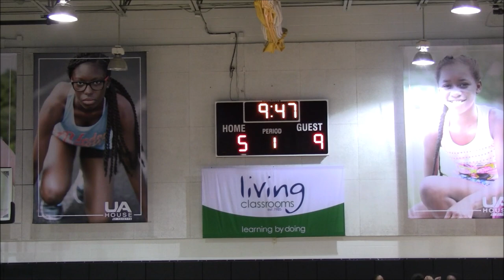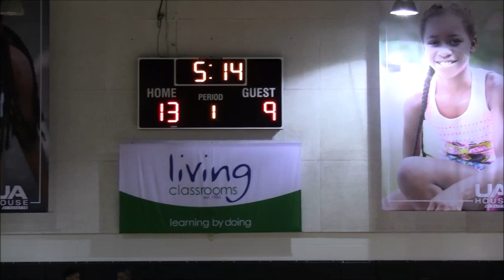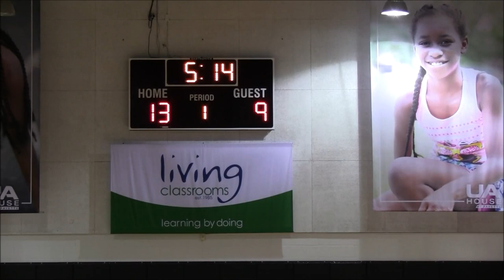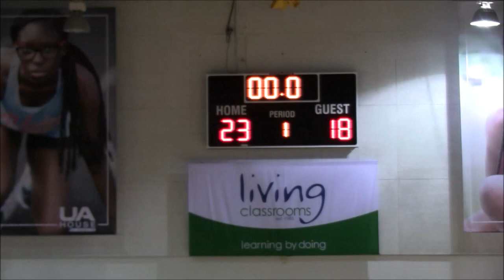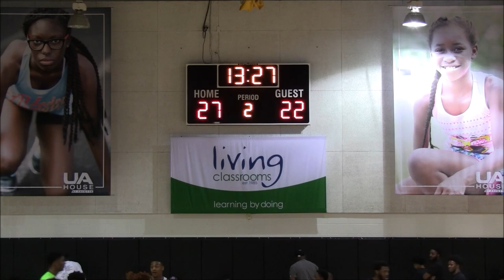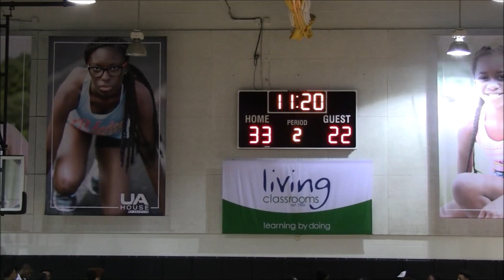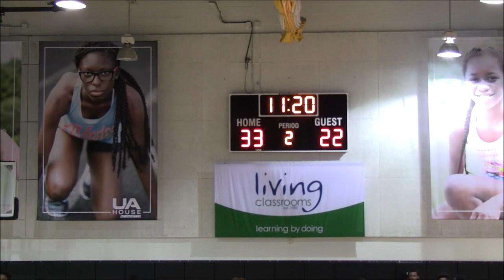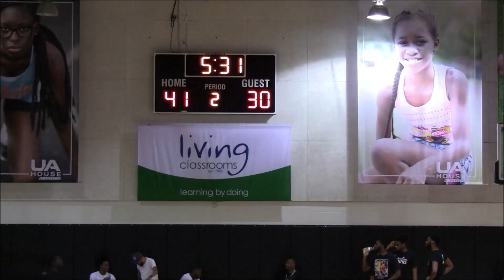New Town vs St Frances Game- 2019 Summertime Grind League Day 2 @UA House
New Town Titans(1-0) vs. St Frances Panthers(1-0)
2019 Summertime Grind League Day 2 @UA House